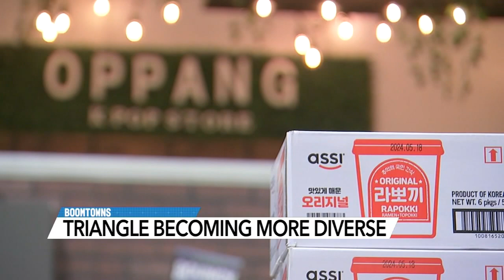Boomtown: As Triangle embraces diversity, new businesses reflect surging population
Like most of the Triangle, Morrisville has undergone a transformation during the past two decades.